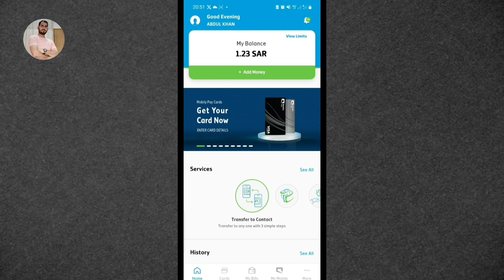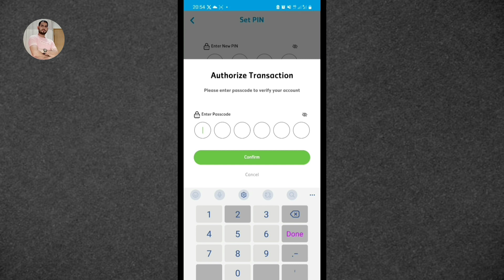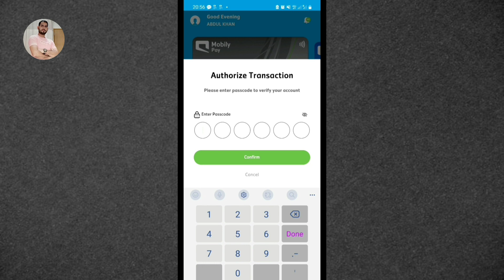Mobily Pay Platinum Card Offer | Apply Mobily Pay New Digital Visa Card & Get More Benefits